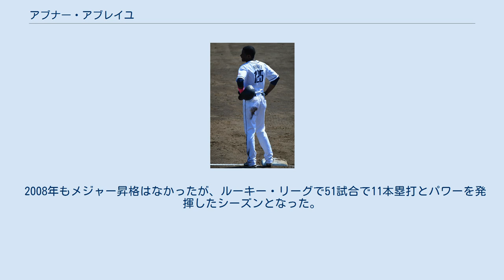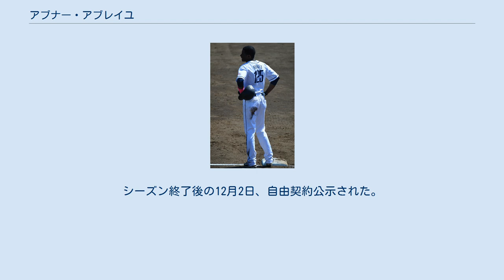アブナー・アブレイユ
アブナー・アブレイユ・ゴメス（Abner Abreu Gomez , 1989年10月24日 - ）は、ドミニカ共和国サンペドロ・デ・マコリス州サンペドロ・デ・マコリス出身のプロ野球選手（外野手）。
 2007年に、クリーブランド・インディアンスに入団。
メジャー昇格はなかったが、マイナーのルーキー・リーグでは54試合で打率.303の成績を残した。
 2008年もメジャー昇格はなかったが、ルーキー・リーグで51試合で11本塁打とパワーを発揮したシーズンとなった。
 2009年はインディアンスサウス・アトランティックリーグのA級に昇格。
63試合で7本塁打、打率.305の成績を残した。
 2010年、インディアンスカロライナリーグのA+級に昇格。
自己最多106試合に出場した。
 2011年もインディアンスA+級でプレー。
92試合で自己最多の12本塁打、19盗塁を記録。
 福留孝介のトレード相手の1人としてシーズン途中にシカゴ・カブスに移籍し、マイナーA+級のデイトナ・カブスで25試合に出場した。
 2012年はアトランタ・ブレーブスに移籍。
マイナーのA級のローマ・ブレーブスでプレーし、19試合に出場した。
シーズン終了後の11月1日から埼玉西武ライオンズの秋季キャンプで入団テストを受け、11月20日に同じドミニカ共和国出身のアニェニル・メンドーサと共に育成選手契約を結んだ。
 2013年、6月上旬までに二軍でチームトップの5本塁打、打率.293の成績を残し、支配下登録の候補にも挙がったが、6月16日に球団がクリス・カーターを獲得したため、外国人枠の関係から支配下登録は実現しなかった。
しかしながら、ファームでチーム最多の98試合に出場し、安打、本塁打、打点など打撃部門ほぼすべてにおいてチーム最多を記録。
しかし、前半戦で2割台後半あった打率も最終的には.252であった。
シーズン終了後に来季も育成選手契約を継続することが発表された。
 2014年、この年も二軍で起用され、5月22日に支配下選手登録されることが発表された。
支配下登録翌日の5月23日に一軍に登録され、同日の対東京ヤクルトスワローズ戦（西武ドーム）で初出場、初先発した。
9月20日に球団より契約を解除し、ウエーバー公示にかけられることが発表された。
 2015年8月14日、四国アイランドリーグplusの高知ファイティングドッグスに入団。
入団後は、リーグ戦21試合の出場で、打率.203、2本塁打、4打点という成績を残した。
 2015年11月6日、読売ジャイアンツ（巨人）と育成契約を結んだことが球団から発表された。
 2016年3月30日付で、支配下登録契約へ移行した。
NPBでは西武時代の2014年以来の支配下登録で、この移行を機に、背番号を33に変更した。
シーズン終了後の12月2日、自由契約公示された。